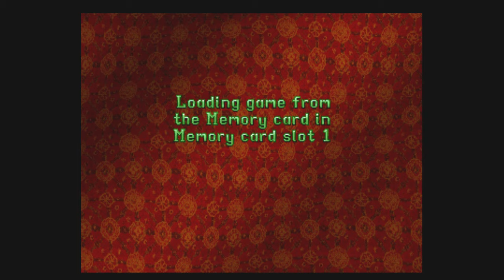Tomb Raider II - Sandbags and Crates and Broken Glass